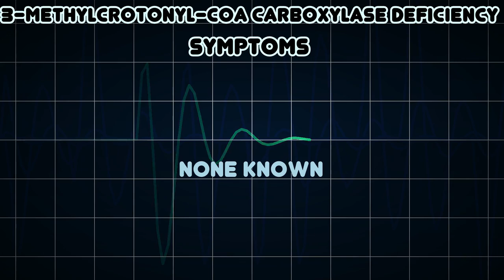3-Methylcrotonyl-CoA carboxylase deficiency (Medical Condition)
Symptoms, risk factors and treatments of 3-Methylcrotonyl-CoA carboxylase deficiency (Medical Condition)

3-Methylcrotonyl-CoA carboxylase deficiency, also known as 3-Methylcrotonylglycinuria or BMCC deficiency is an inherited disorder in which the body is unable to process certain proteins properly